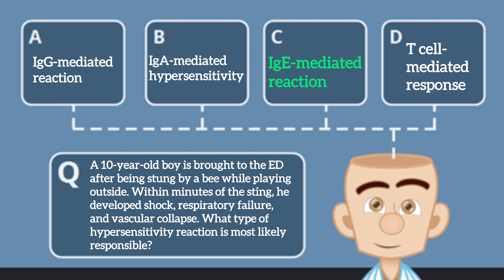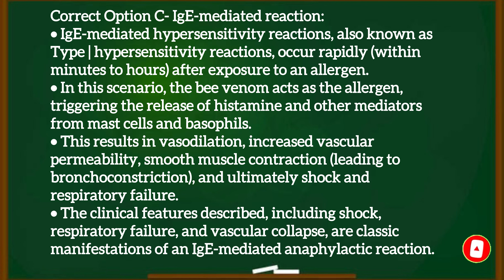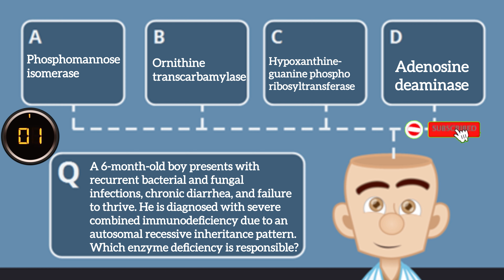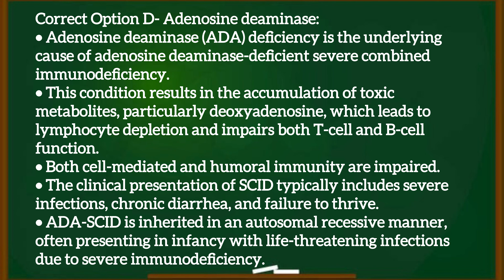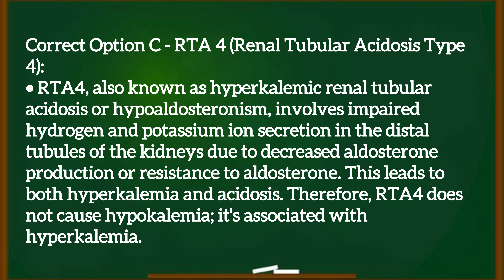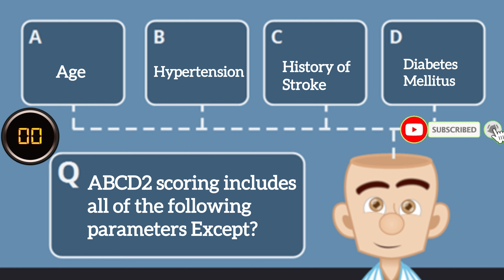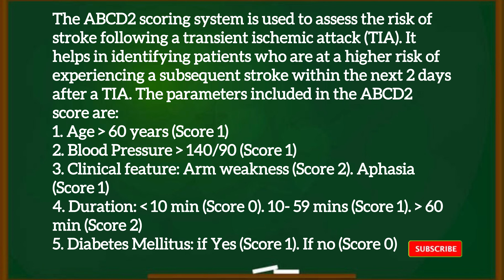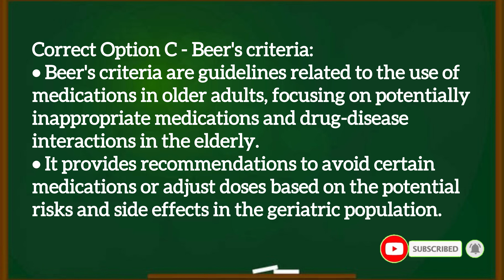EPISODE-149 |Most Repeated Previous Year Questions And Topics:FMGE/NEET-PG/ INI-CET |MCQ-Explanation